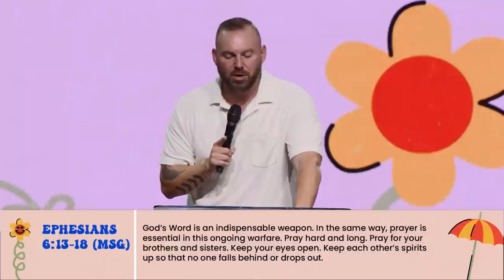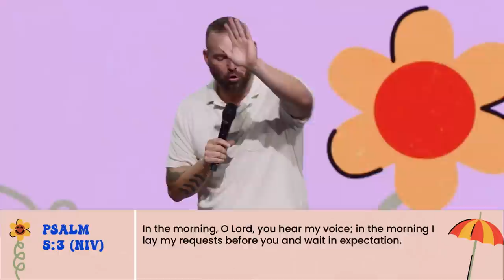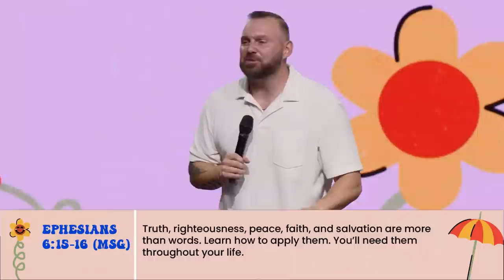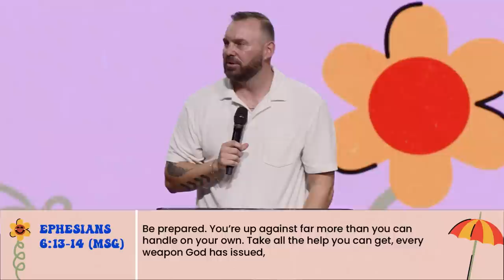Any Day Now | Pastor Brandon Barber | Hope City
We are waiting for God to do a miracle and He’s waiting for us to take one step of faith.
*Discussion Guide:*
*Chapters:*
00:00 Welcome HCrew
02:25 A declaration of faith
03:33 Go Astros
04:01 My brother Pete
06:25 Any day now
08:24 Heart of a pharaoh, heart of a king, heart of a judge
11:10 Decisions and behaviors work together
14:15 The dream and purpose for our kids starts with step one
20:02 Don't be the wrong one when you meet the right one
22:01 Greater to greater
26:10 Favor is for you
33:21 The power of your words
42:47 Worship Moment
45:48 An Invitation To Know Jesus